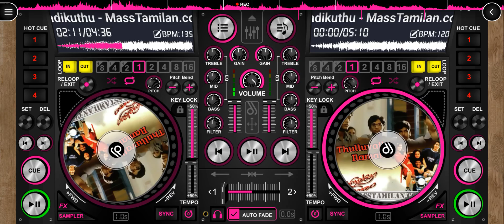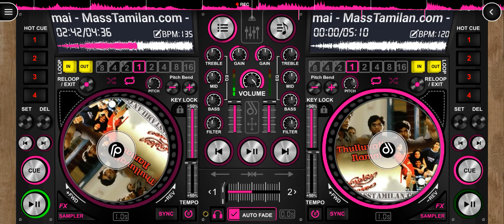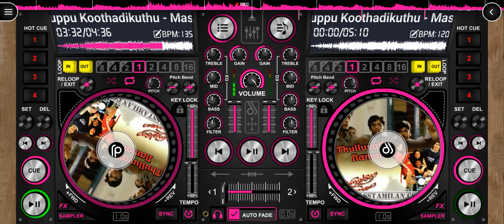Neruppu Koothadikuthu song 🎶 | disc dj 🎛️ | Use Earphones 🎧